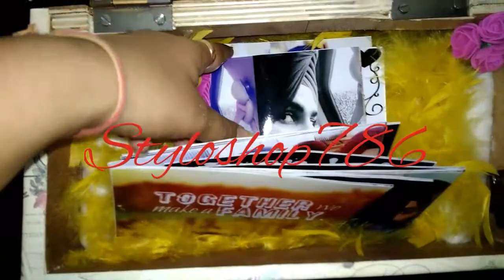Gift for him/her Photo Bomb Box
Handmade photo bomb box with pic and theme.